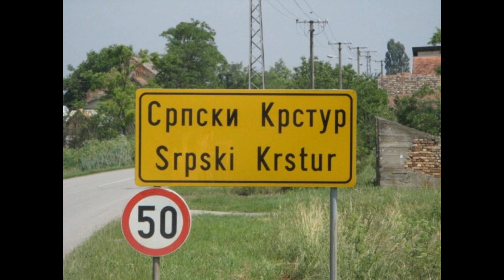06. KRSTURSKA - The Band Cabar@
Kada muziku stvaraš srcem, tada se rađa The band Cabar@.
KRSTURSKA
muzika- Slavko Našigaćin, tekst-Slavko Našigaćin , aranžman-The Band Cabar@

,,The band Cabar@’ ’ Vam predstavlja kompozicije sa novog CD-a
Dela koja predstavljamo su dijamant duše koju smo utkali u muziku. Naša srca kucaju u ritmu radosti. Želja nam je da pesmom utisnemo lepotu življenja u svakog slušaoca. Uživanjem u muzici postajete deo benda. Brušenje ovih dijamanata sreće ne bi bilo potpuno da svojim virtuoznim sviranjem nisu pomogli poznati muzičari, pre svega veliki prijatelji muzičko-ljudskog klastera The band Cabar@.                                                                   GOSTI na CD-u :
Ondrej Maglovski : harmonika
Željko Kostić : violine
Dragan Kozarčić : truba , fliglhorna
Bogdan Ranković : klarinet , alt saksofon
Zoran Jovanović : prim , bas prim , E-bas prim , kontra , tamburaško čelo
Edvin Baloš : postprodukcija i mix
DOMAĆINI na CD-u :
Ferenc Kovač : autor i koautor , bas , klavir , perkusije .
Nenad Patković : autor i koautor , gitare , perkusije .
Aleksandar Ristić : autor i koautor , perkusije .
Slavko Našigaćin : autor i koautor , vokal , prateći vokali , perkusije .